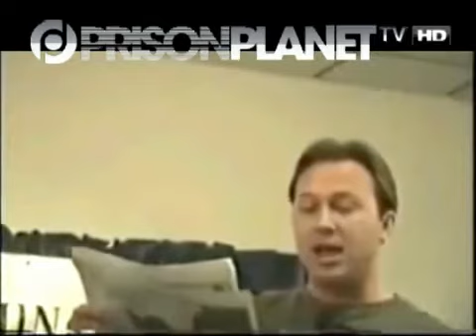Ο Άλεξ Τζόουνς εκθέτει τη Νέα Τάξη Πραγμάτων το 1997.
Ο Άλεξ Τζόουνς εκθέτει τη Νέα Τάξη Πραγμάτων το 1997. Alex Jones exposes the New World Order in 1997. Ευχαριστώ τον φίλο-Thanks to my friend